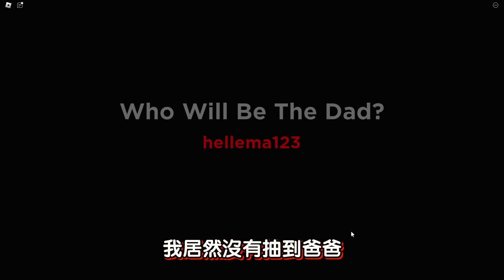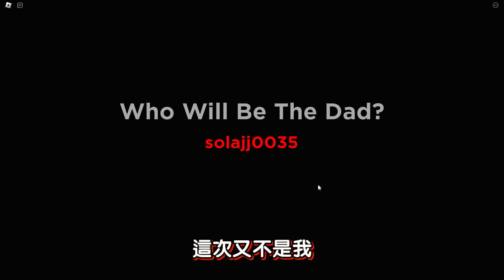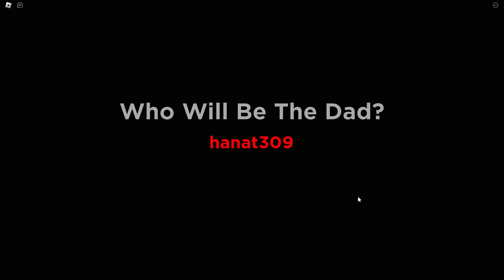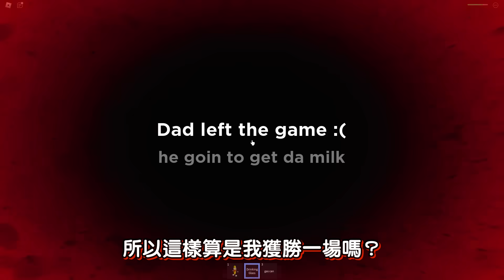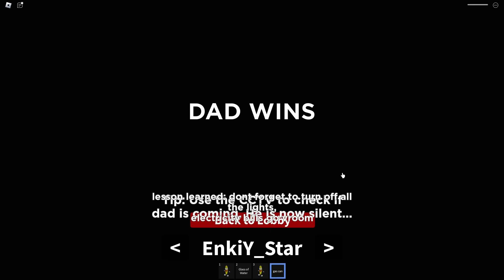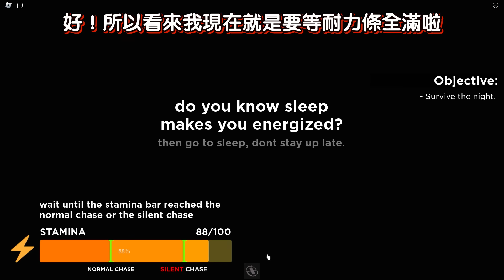我在【奇怪的嚴厲爸爸】全新模式中成為了【最邪惡老爸】😈😈😈但我太恐怖害小孩全都自己被嚇死💀💀💀！當我成為小孩時還遇到了會用話術哄騙人起床的爸爸🤣🤣🤣【Roblox 生存遊戲】【至尊星】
本集目標：成為小孩活過爸爸追殺，或是成為嚴厲爸爸，宰光孩子們😈

★快速達到1300個喜歡，讓這個系列延續下去！★

一三五六日，正能量之日，維持正面心，天天都開星！

(沒意外固定1.3.5.6.日的下午5:00，有意外就會遲到，有想法就會多發片或是提早發片)

    遊戲名稱：weird strict dad [💰2X COINS]

●想要互動可以到DC群唷：在頻道首頁